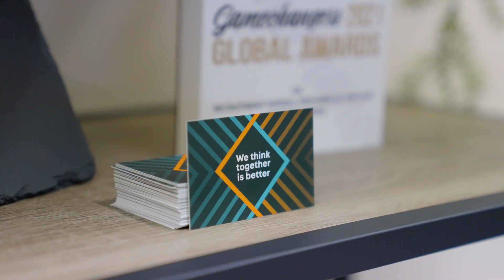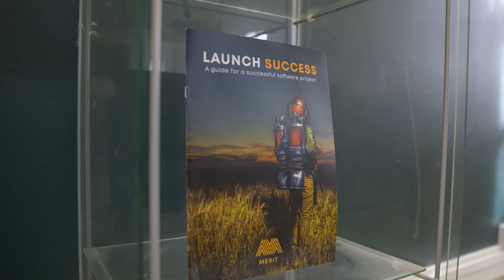25 Years of Merit Software